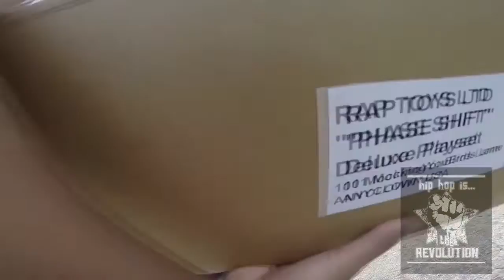Dynamic Plus - Phase Shift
Incredible Emcee Making The Mainstream Trappers Look Like A Big Joke Dynamic Plus - Phase Shift !!

We do not own this Clip, We are just promoting this music video for their Respected owners, Links to their channel and Video can be found below, make sure to check them out!

Original Video's Description: Official Video for Dynamics Plus "Phase Shift"
from album Dynamic Universe Volume 9 Rocket Science
Directed by Dynamics Plus, Filmed by Samuel M Wimbley, Griffin Avid
AVXP Music